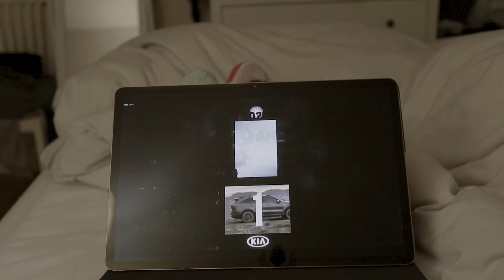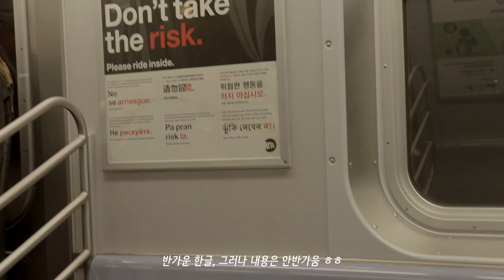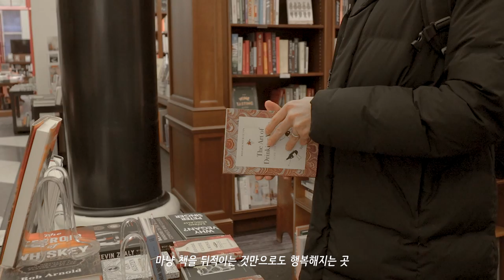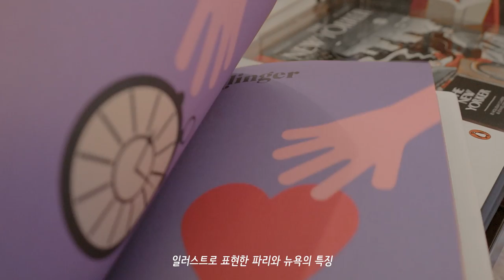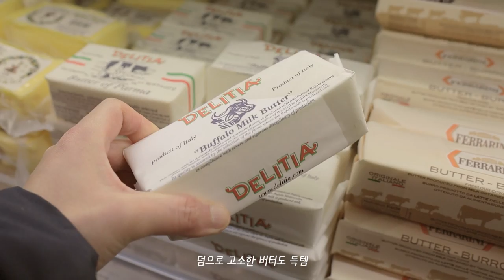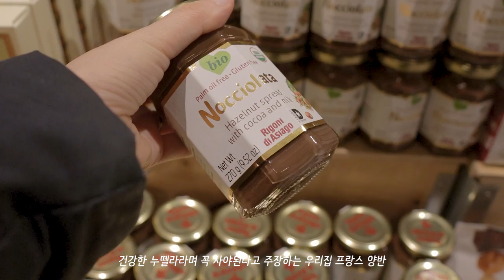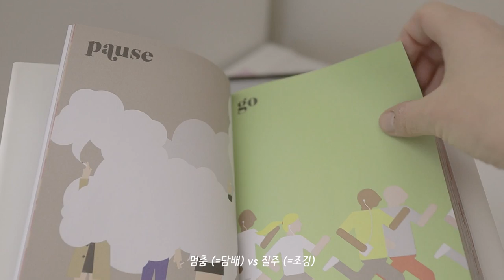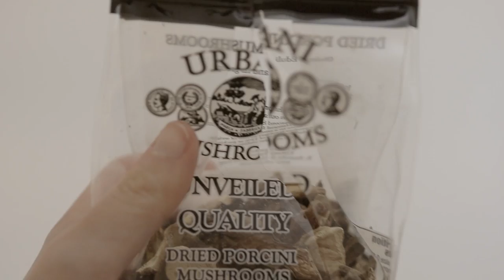뉴욕살이 4년차가 된 새해 일상, 뉴욕의 독립서점, 책추천, 커피 산책, 길고양이 임보, 이탈리아 마트 장보기, 타임스퀘어, 브라이언파크, 뉴욕 일상 브이로그, 미국 직장인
새해 잘 보내셨나요? 벌써 뉴욕에서 산 지 4년차가 된 새해 일상 이야기, 영상으로 담아봤어요. 재밌게 봐주시길요 :)
ㅡ
ㅡ
노래
- Heart knows right, Benjamin Gustafsson
- Reality, STVN
- Brazil, Smokehouse
- Christmas style, Drew Holcomb
- Sugar high, STVN
- Never stop loving you, Rictor
ㅡ
카메라  - 갤럭시 노트9, 캐논 M6 Mark ii, 캐논 M50
ㅡ
편집 - 어도비 프리미어 프로
ㅡ